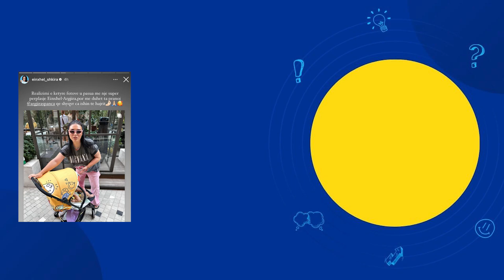Einxhell Shkira dhe Argjira Spanca prishin miqesinw e tyre per...